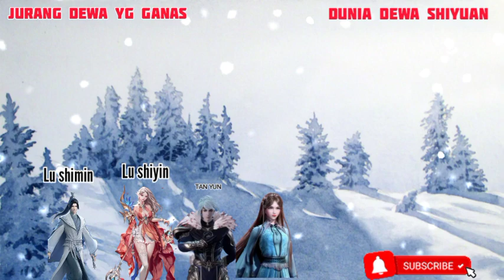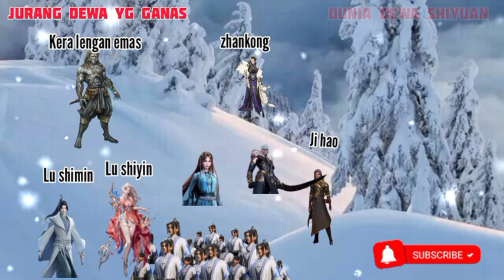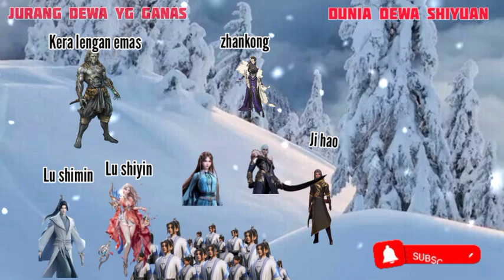EPISODE 59 - S8 || AGAINST THE SKY SUPREME - BERGABUNG DENGAN KERA EMAS !!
Against The Sky Supreme adalah cerita balas dendam Dewa tertinggi.
 atau Ni Tian Zhi Zun
The Guardian Heaven
Tingkat kultivasi dunia dewa:

1.Ranah - dewa manusia
2.Ranah - dewa bumi
3.Ranah - dewa surga
4.Ranah - dewa semi suci
5.Ranah - dewa suci
6.Ranah - dewa raja suci
7.Ranah - dewa kaisar suci
8.Ranah - raja dewa
9.Ranah - dewa abadi (tianzun)
10.Ranah transformasi alam munsia
11.Ranah hukum surga
12.Ranah alam semesta ( Supreme)
13.Ranah dao ilahi
14.Transformasi alam semesta
15.Penguasa surga.
16.Penguasa alam semesta.

episode terbaru Episode 59 sesion 8